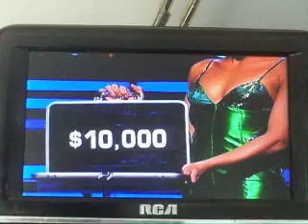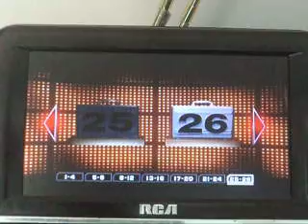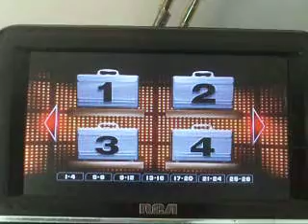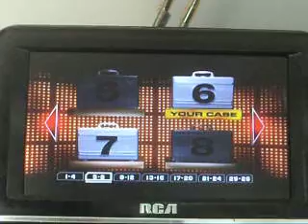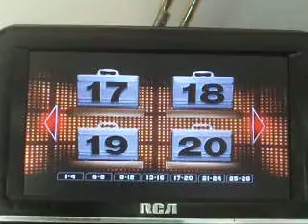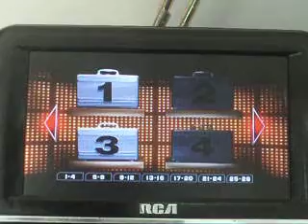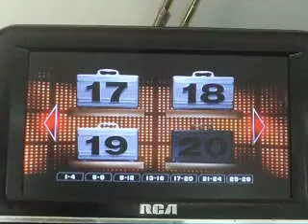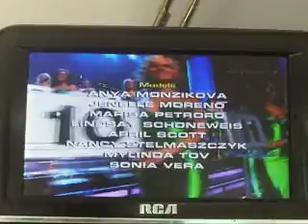Deal Or No Deal With William Anderson Season 1 Episode 19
In Episode 19 of Season 1, I star playing Deal Or No Deal The DVD Game.